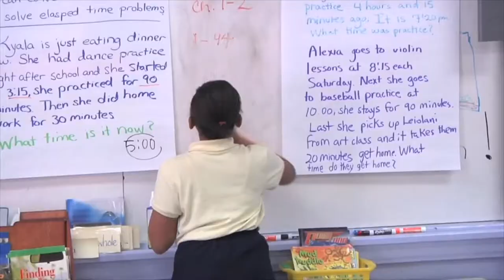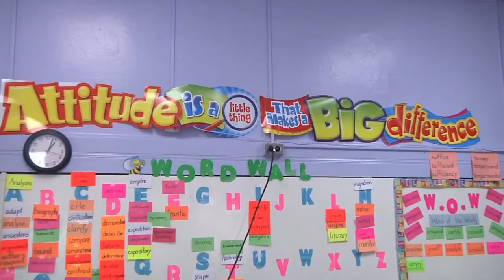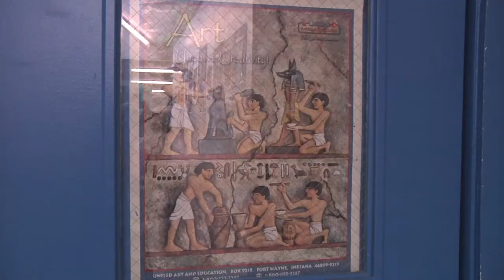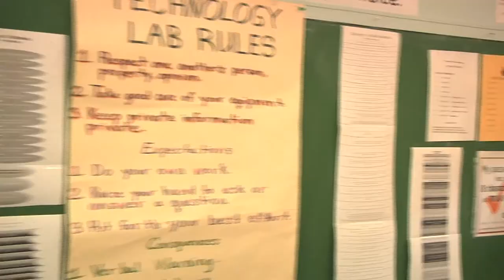Whitney Houston Academy